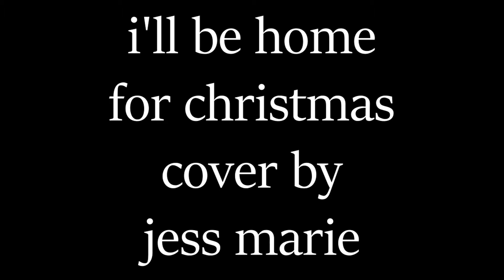I'll Be Home For Christmas - Linda Ronstadt Cover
I hope you enjoy my cover of I'll Be Home for Christmas!